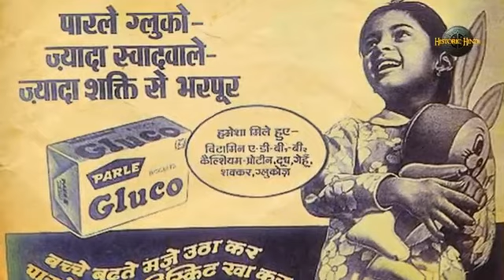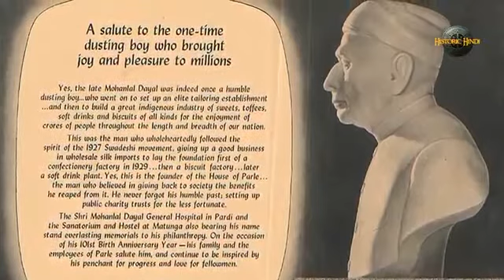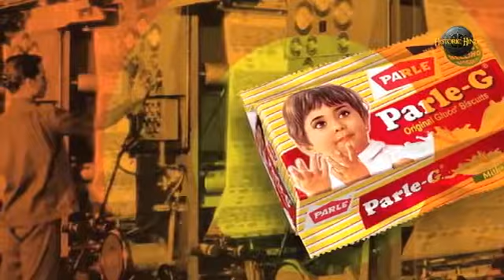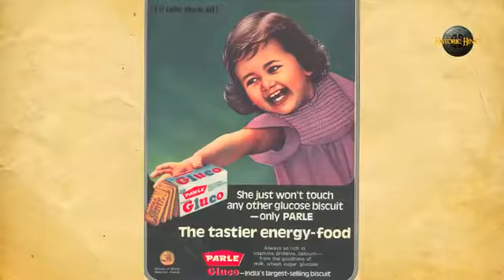'पार्ले जी' के बारे में ये बातें आपको नहीं पता होंगी | 'Parle G' History in Hindi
ParleGHistory 'पार्ले जी' के बारे में ये बातें आपको नहीं पता होंगी | 'Parle G' History in Hindi Parle Products was established as a confectionery maker in the Vile Parle suburb of Mumbai, in 1929. It began manufacturing biscuits in 1939. In 1947, when India became independent, the company launched an ad campaign, showcasing its Gluco brand of biscuits as an Indian alternative to British-branded biscuits. Parle-G biscuits were earlier called 'Parle Gluco' Biscuits until the 1980s. The "G" in the name Parle-G originally stood for "Glucose", though a later brand slogan also stated "G for Genius".] In 2013, Parle- G became India's first FMCG brand to cross the ₹ 5,000 crore mark in retail sales
पारले-जी (Parle-G) एक प्रतिष्ठित ब्रांड है जो 75 से अधिक वर्षों से समय के साथ पूरे विश्व में सबसे अधिक बिकने वाले बिस्कुट ब्रांड के रूप में विकसित हुई थी। यह एक ऐसा ब्रांड है जिसने अपने ग्राहकों की आय के आधार पर उनमें कभी भेदभाव नहीं किया। यह एक ऐसा ब्रांड है जिसका जन्म देश के स्वतंत्र होने से पहले ही हुआ था।